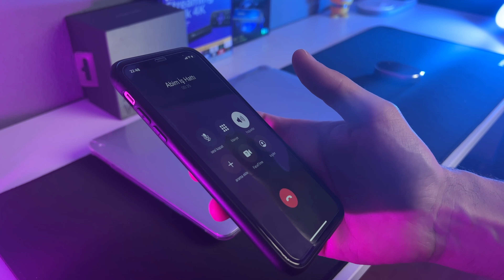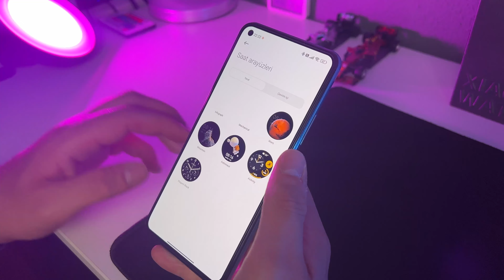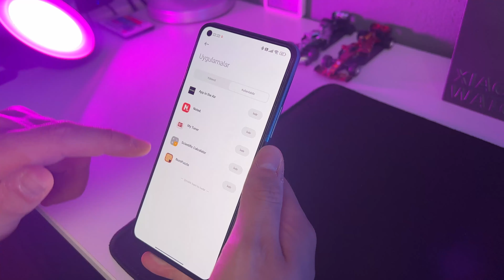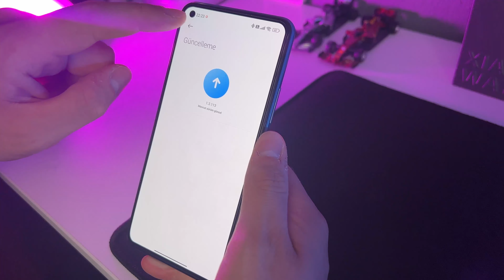Xiaomi Watch S1 neler sunuyor?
Herkese Selamlar,

👇🏼 Bu Videoları İzlemeyen Çok Şey Kaybeder! 👇🏼